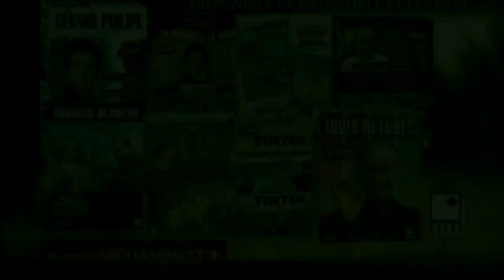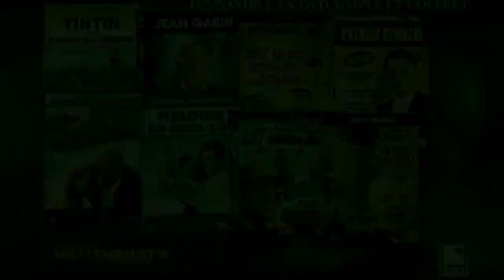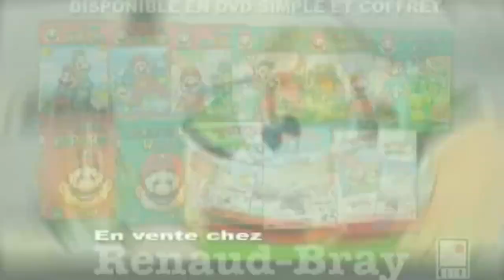COPPELIA OLIVI LES MEILLEURES PUB DES FILMS FRANÇAIS AU CANADA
Si vous voyer 0 viewers à droite de chaque pays et idem pour les chaines vous ne pourrez pas y accéder

Netflix France - Regardez des séries TV en ligne, Regardez des films ...

Regardez des films et des séries TV Netflix en ligne, sur votre smart TV, console de jeu, PC, Mac, smartphone, tablette et bien plus.

Chaîne essentiellement consacrée à toutes musiques.

Liste des films disponibles :

Le grand restaurant Hibernatus La folie des grandeurs Oscar La série des gendarmes Fantomas …Le grand blond  La chèvre
Les compères Les fugitifs… Le château de ma mère La gloire de mon père Jean de Florette Manon des sources Et de très nombreux autres…

Coppelia Olivi Music